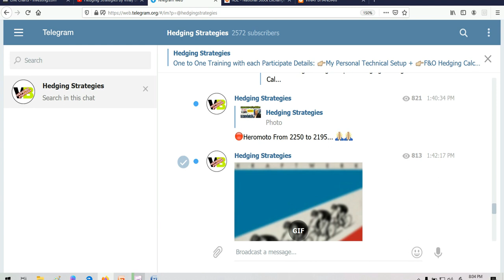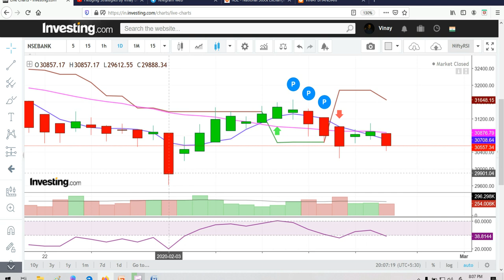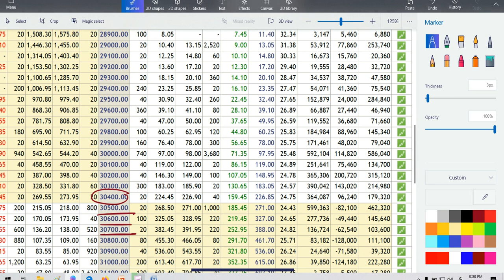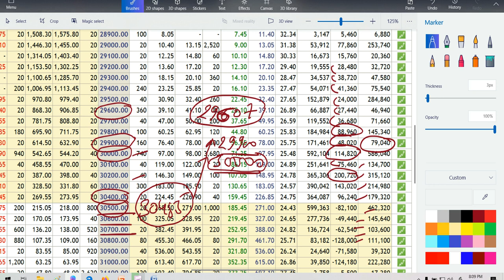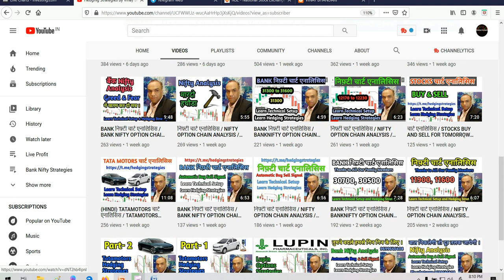BANK निफ़्टी चार्ट एनालिसिस / BANKNIFTY OPTION CHAIN ANALYSIS / BANKNIFTY ANALYSIS FOR 25 FEBRUARY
NIFTY BUDGET STRATEGIES 25 FEBRUARY
BUDGET  NIFTY STRATEGIES 25 FEBRUARY
 NIFTY BUDGET STRATEGIES 252-2020
CENTRAL BUDGET
BUDGET STRATEGIES
BUDGET ANALYSIS
BUDGET VIEW
BUDGET PREDICTION

 NIFTY ANALYSIS FOR 25th FEBRUARY
 NIFTY ANALYSIS FOR JANURAY
  NIFTY ANALYSIS FOR 25/01/2020
25 FEBRUARY  NIFTY ANALYSIS
 NIFTY WEEKLY OPTIONS ANALYSIS
 NIFTY WEEKLY OPTIONS STRATEGIES
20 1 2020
TOMORROW
Monday
NIFTY50    NIFTY EXPIRY DAY ON 26 FEBRUARY
NIFTY 50 ANALYSIS FOR 27th FEBRUARY

INTRADAY STOCKS FOR WEDNESDAY
INTRADAY STOCKS FOR THURSDAY
INTRADAY STOCKS FOR FRIDAY
NIFTY ANALYSIS FOR 28TH FEBRUARY
निफ़्टी चार्ट एनालिसिस, NIFTY ANALYSIS FOR EXPIRY,